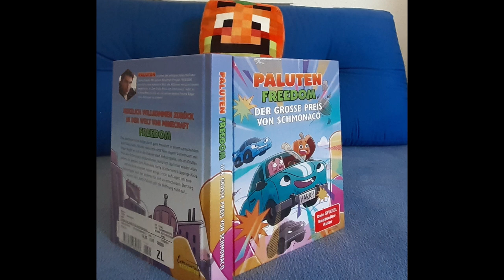Ich lesse Palutens Neues Buch Part 1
Zu @Paluten
Zu @Palle